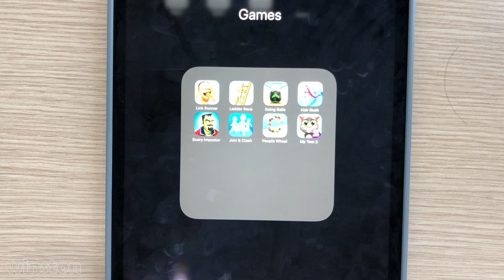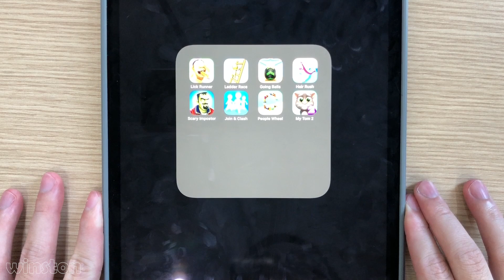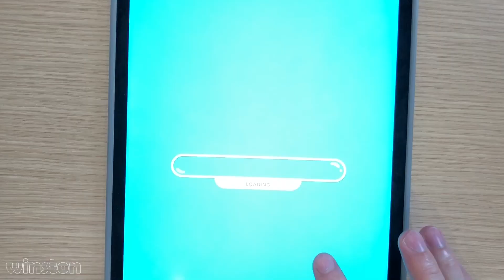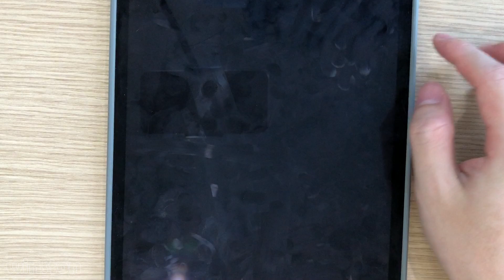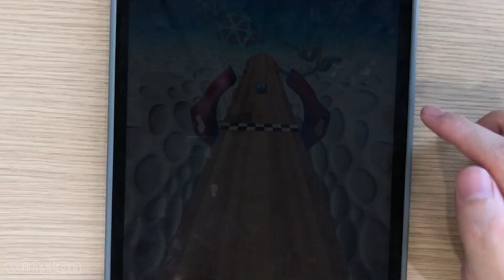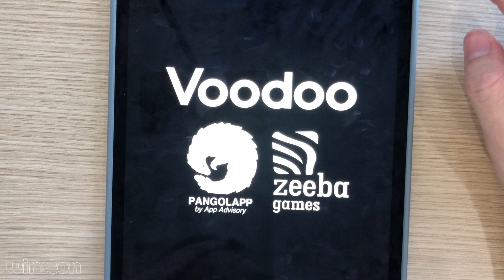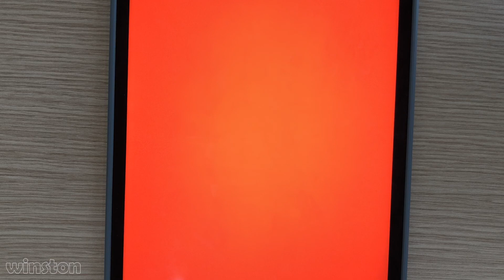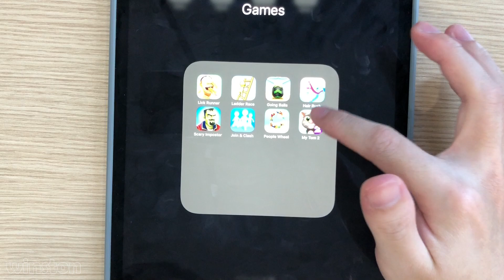Hair Rush,My Talking Tom 2,Scary Impostor,Going Balls,Join & Clash,Ladder Race,Lick Runner